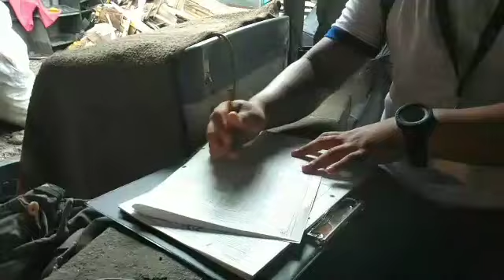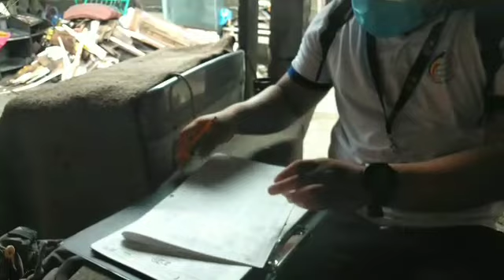Census time with my friends, LT time😀😀😁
Census time
Census time with my friends
LT Census